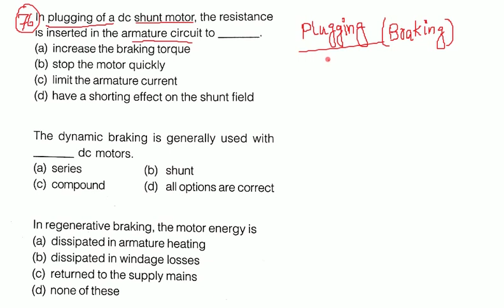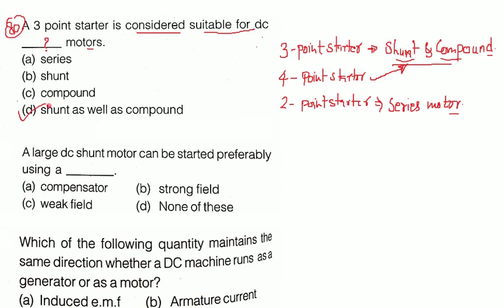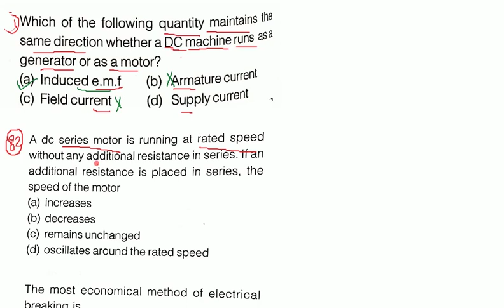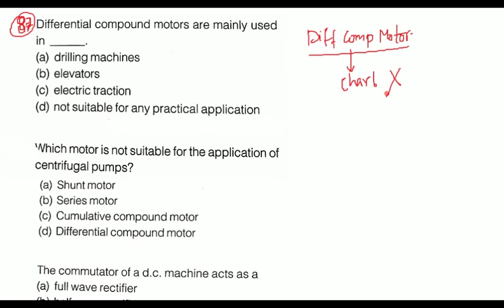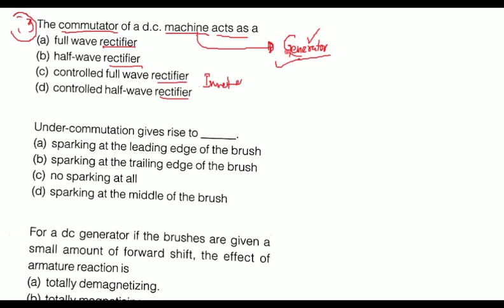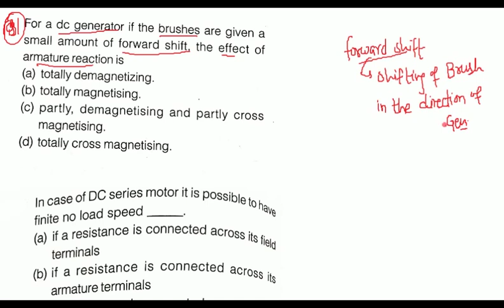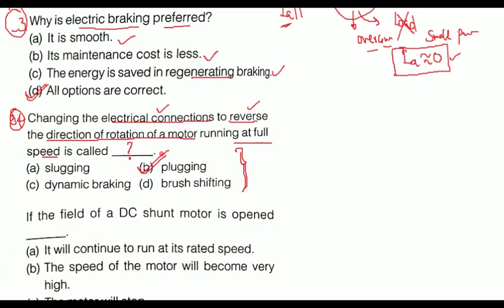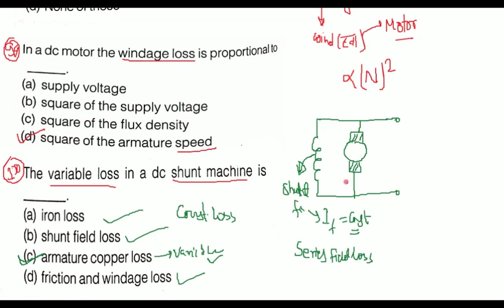Electrical Machines || DC Machine || Lecture-4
Objective Questions of DC Machine.
Useful for all JE-level exams..
RRB-JE , SSC-JE..